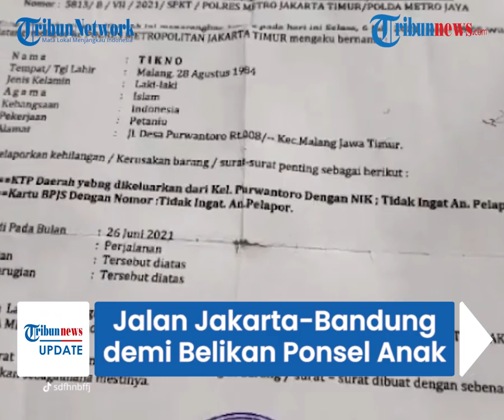Kisah Pria Jalan Kaki Jakarta-Bandung Bawa Rp600 Ribu demi Belikan Ponsel Anak, Kini Akan ke Malang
Pria yang merupakan kuli bangunan itu berjalan Jakarta Bandung untuk membelikan ponsel sang anak.

Kisah kuli bangunan tersebut, pertama kali diunggah oleh akun Tiktok @sdfhnbffj pada Senin (16/8/2021) lalu,

"Jadi bapak ini datang bawa uang Rp600 ribu.Katanya ingin membelikan HP untuk anaknya."

"Uangnya hasil beliau kerja kuli bangunan di Bandung," tulis akun itu.

Saat dikonformasi, pengunggah video yakni A (22) menjelaskan, pria tersebut adalah Tikno yang ia temui pada Minggu (15/8/2021).

Tikno bahkan diakui A memiliki gangguan pendengaran dan tidak bisa berbicara.

Berdasarkan cerita yang diterima A, Tikno sebelumnya bekerja di Jakarta menjadi kuli bangunan.

Namun tidak pernah mendapatkan upah.

Bahkan dompet Tikno juga sempat dicopet.

Sampai akhirnya, Tikno berjalan kaki dari Jakarta ke Bandung dan kembali menjadi kuli bangunan.

Ia berhasil mengumpulkan uang Rp600 ribu dan hendak dibelikan ponsel untuk sang anak.

"Pak Tikno membawa uang Rp600 ribu hasil dia kerja kuli di Bandung."

"Uangnya ingin dia belikan HP untuk putrinya belajar," ujarnya saat dihubungi Tribunnews.com, Sabtu (21/8/2021).

A berujar, Tikno sudah mencoba membeli ponsel di konter lain.

Namun tak ada yang mau melayani hingga akhirnya ia berusaha mencari konter lain.

"Dia cerita kalau dia sudah keliling konter lain."

"Tapi, tidak ada yang mau melayaninya," ungkap perempuan itu.

A menuturkan, setelah dari Bandung, Tikno mengaku masih akan melanjutkan berjalan kaki menuju Surabaya dan nantinya kembali ke kampung halamannya di Malang.

Tikno mengatakan, akan pulang dengan ongkos Rp400 ribu.

Sampai tiba di rumahnya.

"Bapaknya bilang ongkos untuk pulang itu Rp475 ribu."

"Di situ saya bingung. Kalau saya kasih gratis, saya hanya karyawan," katanya.

"Akhirnya saya dan teman saya hanya bisa kasih uang Rp220 ribu untuk makan," ungkap A.

A mengaku, tak sempat bertanya soal identitas dan nomor ponsel Tikno sehingga kini ia tak tahu di mana keberadaan pria tersebut.

"Yang sangat saya sesalkan, waktu itu posisinya toko sudah mau tutup dan toko saya tidak jual kartu."

"Jadi, saya tidak bisa menghubungi Pak Tikno, dan tidak tahu keberadaannya sekarang," imbuh dia.

(Tribun-Video.com/Tribunnews.com)

Artikel ini telah tayang di Tribunnews.com dengan judul VIRAL Kuli Bangunan Jalan Kaki Jakarta-Bandung, Bawa Rp 600 Ribu untuk Belikan HP sang Anak,